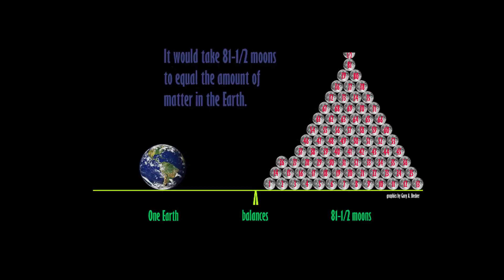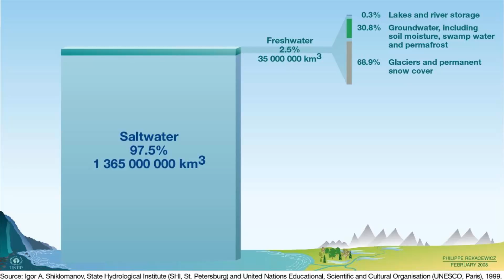10 Amazing facts about Earth you didn't know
10 Amazing facts about Earth you didn't know
While searching around for a good blog post idea this morning, I stumbled upon a feature from Live Science titled "50 Interesting Facts About The Earth." It's a good, solid idea. An evergreen, if you will. But Live Science decided to format the feature as a slide show. Fifty slides. So if you began reading these "50 interesting facts about the Earth" when they were first published last March, you'd be finishing right about now. I won't do that to From the Lab readers, and not just because I don't know how to make a slide show. Below are 10 facts about Earth, some of which were mentioned on Live Science, some of which I made up researched on my own.
1. At its equator, Earth rotates at a speed of 1,037.6 miles per hour. Yet no one at the equator has ever flown off! For this they can thank gravity.

2. As it orbits the Sun, Earth travels through space at a speed of 66,660 miles per hour.

3. Universe Today puts Earth's weight at 5.97 sextillion tons. But there's some debate about whether Earth is gaining or losing mass.

4. Earth is 4.55 billion years old (and 6,000 years old for the delusional).

5. Earth's distance from the Sun varies, but on average it is 92.96 million miles away.

6. Nearly 71% (70.8%, to be exact) of the Earth's surface is covered by water, of which 97% is salt water. (Ecology.com)

7. How many people have ever lived on Earth? No one knows for sure, of course, but the Population Reference Bureau took a stab at an answer and came up with 108 billion. Which means with a current world population of about 7 billion, about 6.5% of the people who have ever lived are alive today.

8. About 85% of the Earth's deserts are comprised not of sand, but rocks and gravel, according to Listverse.

9. There are 8.7 million species on Earth, according to estimates published in 2011. Of those, 6.5 million species are land-based, with 2.2 million living in water.

10. Earth has one permanent moon, but frequently hosts tiny, temporary moons, says the Institute for Astronomy at the University of Hawaii.

Keywords: 10 Amazing facts about Earth you didn't know,